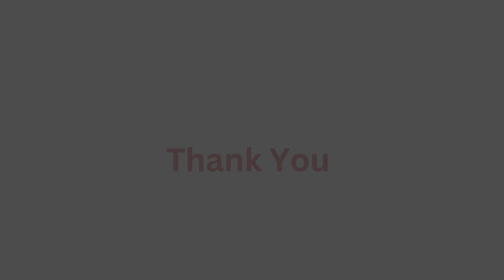Post-Christmas Walking Cardio Workout at Home: Non-Stop Exercise, No Equipment Needed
🎉 Kickstart Your Post-Holiday Fitness with Our Walking Cardio Workout at Home! 🎉

Shake off the post-Christmas sluggishness with a revitalizing walking cardio workout! This at-home exercise routine is specifically designed to help you get back into your fitness groove after the holiday season. Enjoy a non-stop, equipment-free session that’s perfect for anyone looking to stay active and energized during the festive cooldown.

🔥 Inside This Energizing Workout:

Continuous Walking Cardio: Engage in a series of lively walking exercises that keep you moving from start to finish, effectively boosting your heart rate and stamina.
Post-Holiday Fitness Boost: Ideal for shedding those extra holiday calories and revitalizing your body.
No Equipment, No Hassles: All you need is some space in your living area – no special equipment required.

💪 Benefits of This Walking Cardio Session:

Jumpstart Your Metabolism: Get your body moving and metabolism working post-holiday indulgence.
Improve Cardiovascular Health: Regular walking workouts can significantly enhance your heart health and overall endurance.
Accessible and Fun: Suitable for all fitness levels, making it a delightful way to get back into exercising.

👟 Perfect for At-Home Workouts:

Whether you’re looking to rekindle your fitness routine or start a new one, this walking cardio workout is an excellent way to do it. It’s convenient, effective, and can be done in the comfort of your home.

🚀 Make Fitness a Regular Part of Your Life Again:

Incorporating this workout into your daily routine can lead to lasting improvements in your fitness, energy levels, and overall well-being. It’s a fantastic way to bounce back into a healthy lifestyle after the holiday season.

📍 Location: Your Comfortable Indoor Space
🎥 Equipment Needed: Just Your Commitment to Move